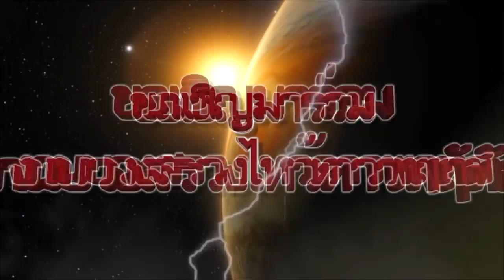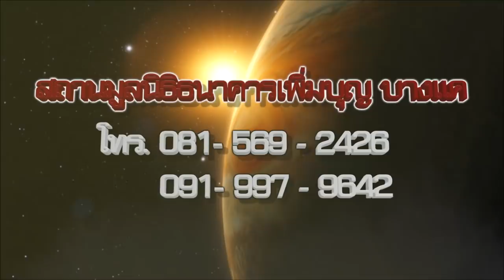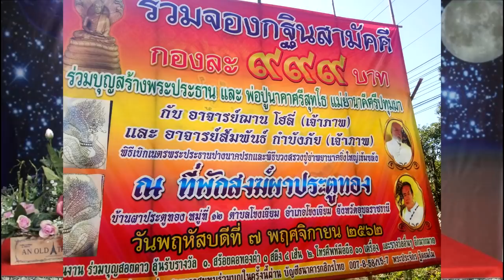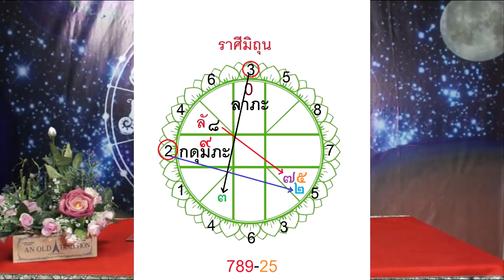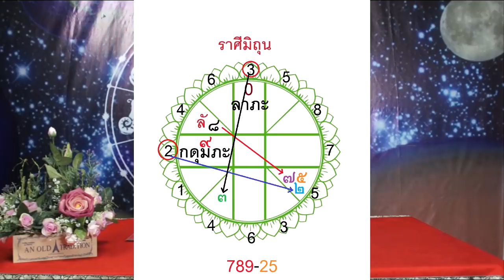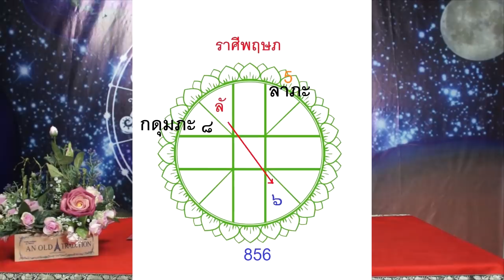6 ราศีที่จะจับเงินล้าน งวดวันที่ 1 พฤศจิกายน 2562 โดยอ.ฌาน โฮลี่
6 ราศีที่จะจับเงินล้าน งวดวันที่ 1 พฤศจิกายน 2562 โดยอ.ฌาน โฮลี่